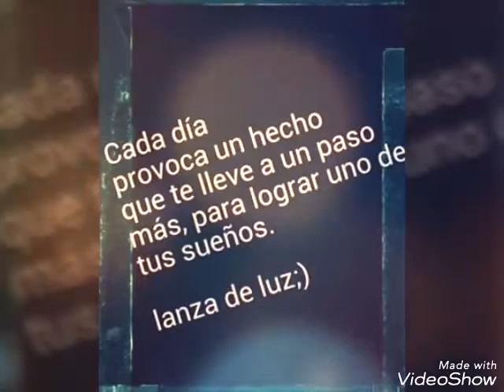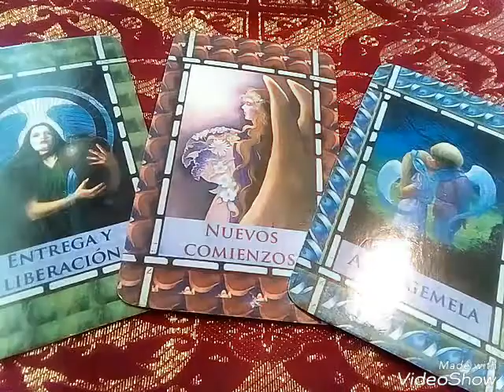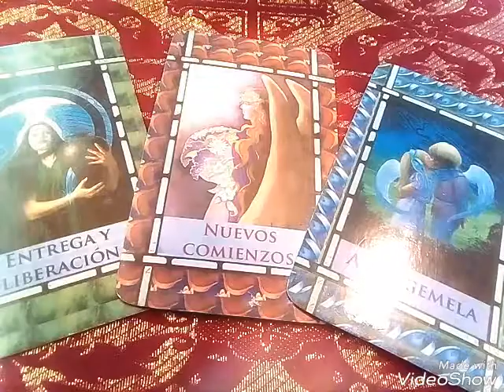LEO ♌- Mensaje semanal de los Ángeles para tí "Lanza de luz'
En este vídeo podrás es uchar ese maravillosos mensaje semanal, que los Ángeles traen para tí del 2 de Junio al 9 Junio.

Si deseas alguna consulta personalizada, algún ritual para éxito, prosperidad, salud, amor etc. Me puedes contactar por inbox en mi página de facebook.